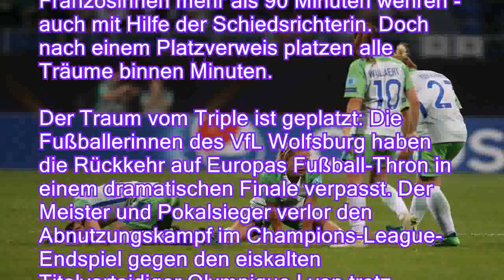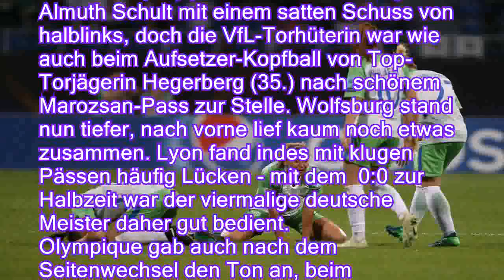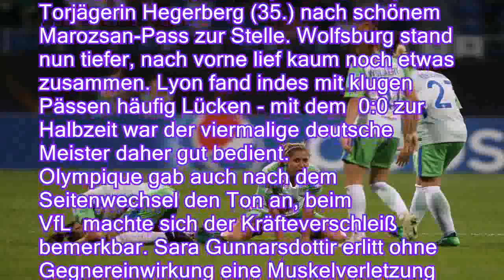Abnutzungskampf in Kiew: Lyon verhindert Triple der Wolfsburgerinnen - n-tvde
Abnutzungskampf in Kiew: Lyon verhindert Triple der Wolfsburgerinnen - n-tv.de
Olympique Lyon krönt sich zum Maß der Dinge in Europas Frauen-Fußball. Zwar kann sich Wolfsburg gegen die Französinnen mehr als 90 Minuten wehren - auch mit Hilfe der Schiedsrichterin. Doch nach einem Platzverweis platzen alle Träume binnen Minuten.

Der Traum vom Triple ist geplatzt: Die Fußballerinnen des VfL Wolfsburg haben die Rückkehr auf Europas Fußball-Thron in einem dramatischen Finale verpasst. Der Meister und Pokalsieger verlor den Abnutzungskampf im Champions-League-Endspiel gegen den eiskalten Titelverteidiger Olympique Lyon trotz Führung mit 1:4 (0:0) nach Verlängerung.
Nach dem Treffer durch Pernille Harder (93.) rissen Amandine Henry (98.), Eugenie Le Sommer (99.), Ada Hegerberg (103.) und Camille Abily (116.) die Wölfinnen aus allen Träumen vom dritten Titel in der Königsklasse nach dem Triple 2013 sowie 2014. Kurz z